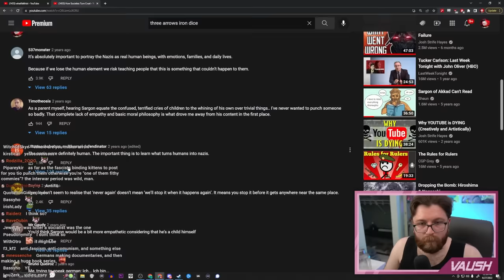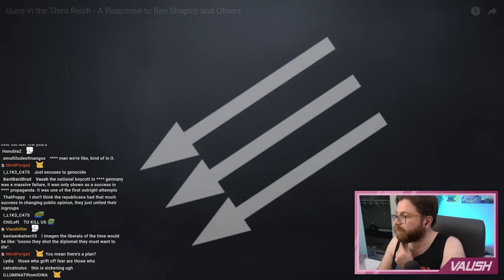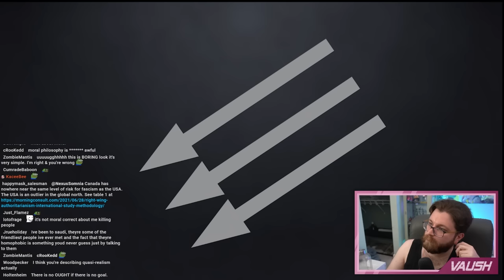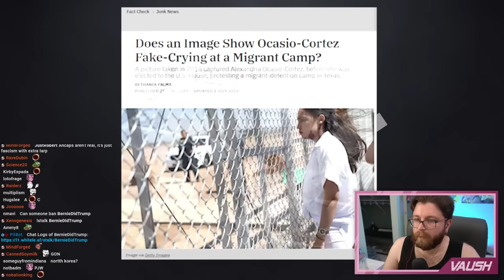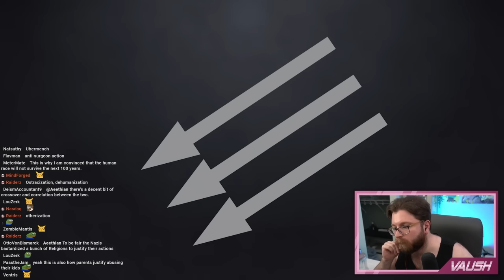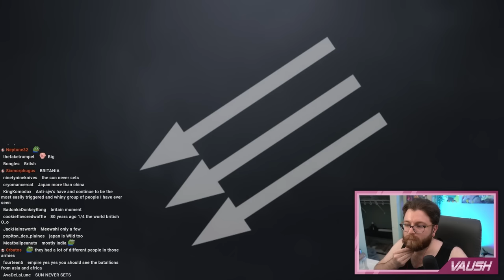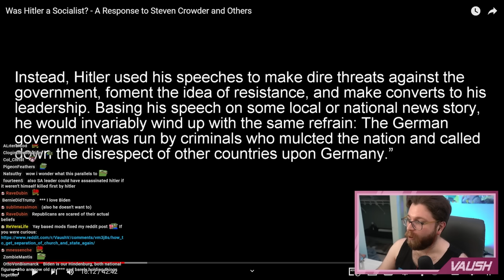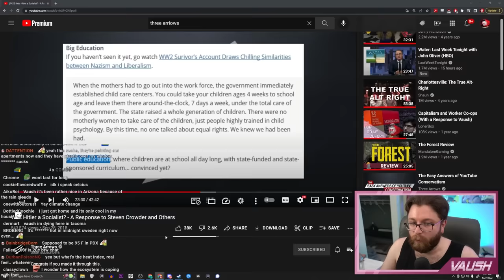No, The Nazis Weren't Left Wing | THREE ARROWS WATCH-A-LONG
🌟 Other Socials 🌟